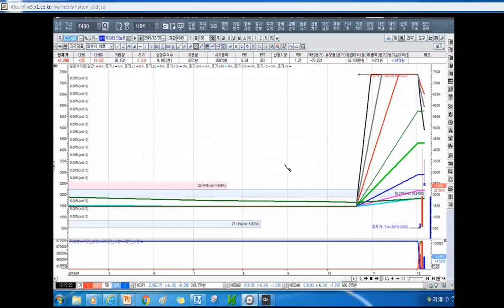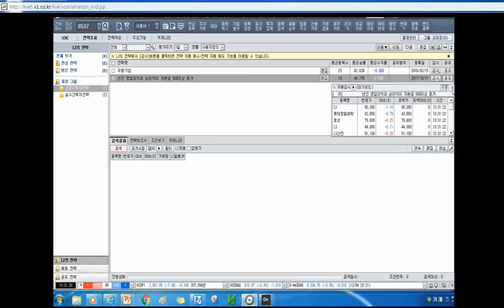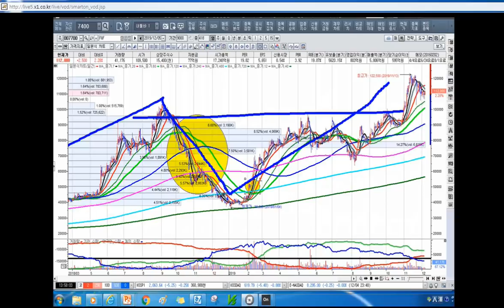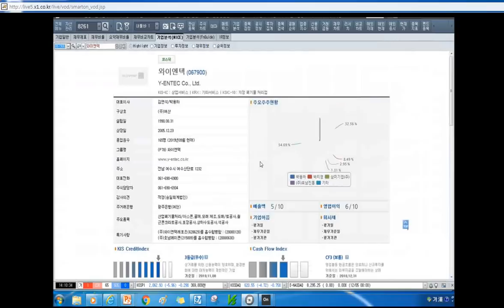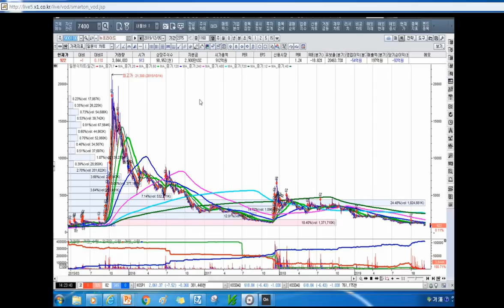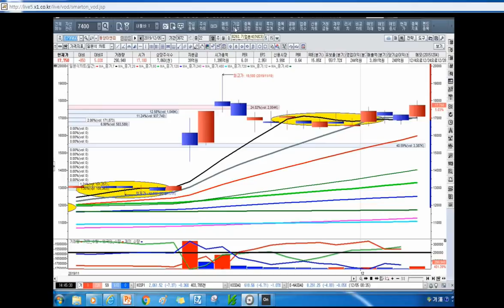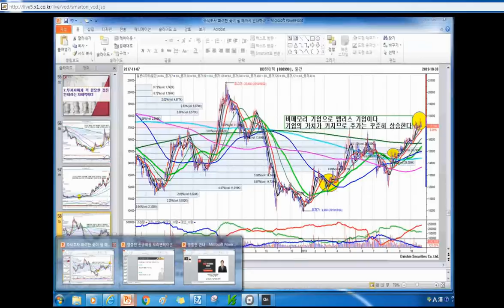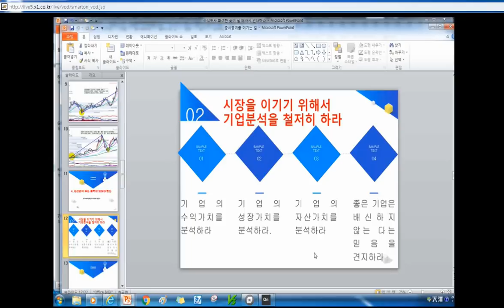[주식투자]주식 투자하는 자세부터 바꾸자[2019.12.7]